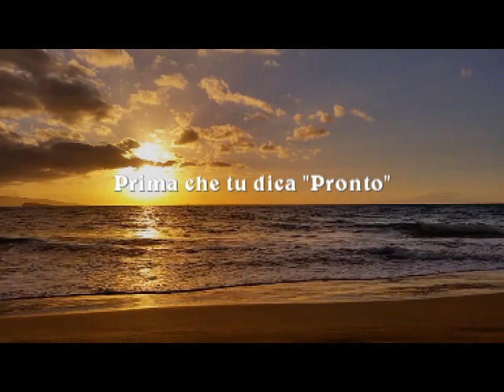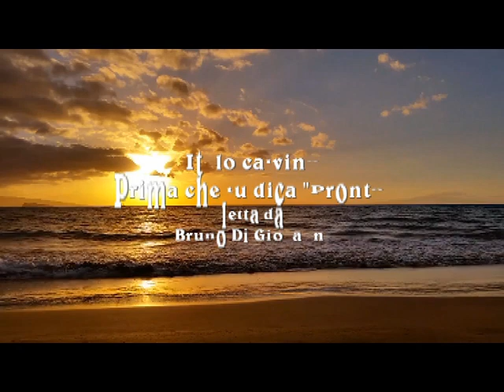Prima che tu dica “Pronto”. Italo Calvino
Prima che tu dica “Pronto”

Vorrei portarti con me, poi ti riporterei indietro, come è giusto che sia.
Ma per un po’ ti porterei con me.Ti racconterei le cose che non avrò il tempo di finire di dirti.
Solo per quello, per trovare il modo che duri di più.
Ti farei guardare il mare freddo, così apprezzeresti il tuo.
Ti farei una foto e la lascerei nel cassetto per le volte che avrò voglia di guardarti
con i capelli scompigliati e il sorriso accennato.
Mangeremo e dormiremo poco perché non ci sarebbe il tempo;
tutto quello che vorresti cercherei di dartelo.
Ti farei esprimere un desiderio e lo esaudirei.
Solo uno, perché tre non sarei capace.
Ti farei almeno un paio di domande scomode, perché così ti fideresti di me.
Vorrei che ti fossi innamorata di me, per chiedermi di restare.
Ma forse tu impieghi tanto per innamorarti e allora è per questo che vorrei portarti con me:
per farti innamorare. Verresti?
Ho provato, che dire, a farmi scegliere. Ho sperato. Dovevo.
Era una possibilità, capisci? Come fare a metterla via, a dimenticarla.
Forse aspettando, forse non era il momento.
Forse io e te abbiamo un altro tempo. Sono sicuro che con qualche giorno in più,
ora in più, ti avrei portato via con me.
È l’idea che almeno una volta succeda, no? Hai presente? Quell’idea invasiva
e sotterranea che si inabissa o si palesa e lo fa una volta sola per tutte e se l’avverti
non puoi far finta di niente se hai un po’ di senno.
Come un sibilo fluttuante e sinuoso.
A me è successo questo: non sono riuscito a fare finta di niente,
non volevo, in fondo. Non potevo far altro che cercare di portarti con me,
dal profondo, per egoismo quasi, per farmi stare bene.
Anche se sapevo di non potere. Anche se era rischioso.
Anche se tu non vuoi, anche se, infine, la tua felicità non dipende da me.
E non posso fare a meno di chiedertelo di nuovo. Solo per essere sicuro.
Verresti?

Italo Calvino

Before you say "Hello"

I would like to take you with me, then I will bring you back, as it should be.
But for a while I would take you with me. I would tell you the things that I will not have time to finish telling you.
Just for that, to find the way that lasts longer.
I would make you look at the cold sea, so you would appreciate yours.
I would take a picture and leave it in the drawer for the times I want to look at you
with disheveled hair and a smile.
We will eat and sleep a little because there is no time;
all you would try to give it to you.
I would let you make a wish and I would grant it.
Only one, because three I would not be able.
I'd give you at least a couple of awkward questions, because you would trust me.
I wish you'd fall in love with me, to ask me to stay.
But maybe you use so much to fall in love and then that's why I would like to take you with me:
to make you fall in love. Would you come?
I tried, what to say, to make me choose. I hoped. I had to.
It was a possibility, do you understand? How to put it away, to forget it.
Perhaps waiting, maybe it was not the moment.
Maybe you and I have another time. I'm sure with a few more days,
now more, I would have taken you away with me.
It's the idea that at least once happens, right? You know? That invasive idea
and underground that sinks or reveals itself and does so only once for all and if you feel it
you can not pretend nothing if you have a little 'sense.
Like a fluctuating and sinuous hiss.
This happened to me: I could not ignore it,
I did not want to, after all. I could not help but try to take you with me,
from the depths, almost selfishness, to make me feel good.
Even though I knew I could not. Even if it was risky.
Even if you do not want to, even if, finally, your happiness does not depend on me.
And I can not help asking you again. Just to be sure.
Would you come?

Italo Calvino